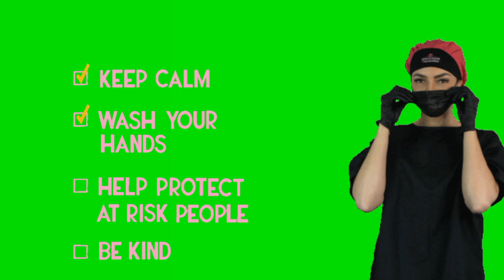Corona virus green screen,Corona Virus Green effect,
Corona virus green screen,
Corona Virus Green effect,